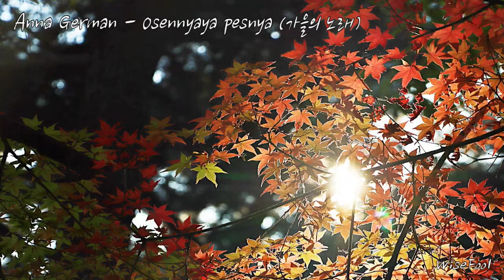Anna German - Osennyaya pesnya (가을의 노래)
Emotional Music, New Age, Nostalgic Pop & Rock, Classical Music & OST
LOHAS Music, Green Music, Meditation Music, Nature and Flowers